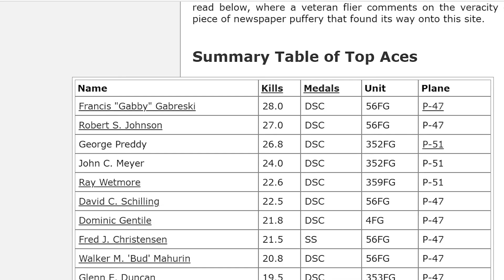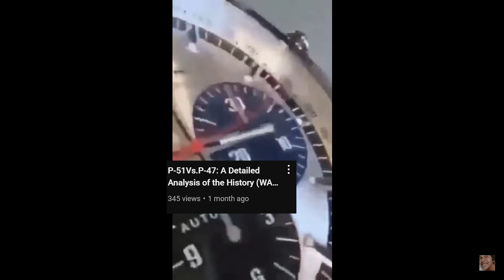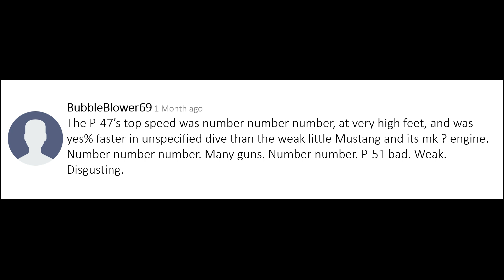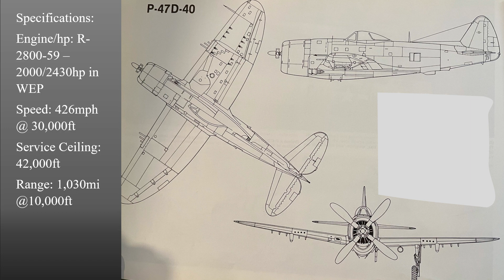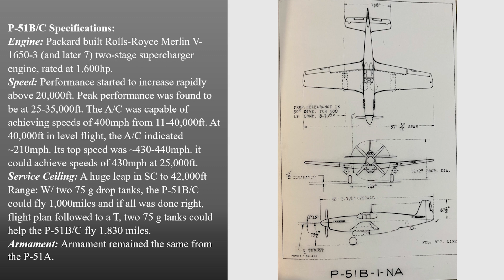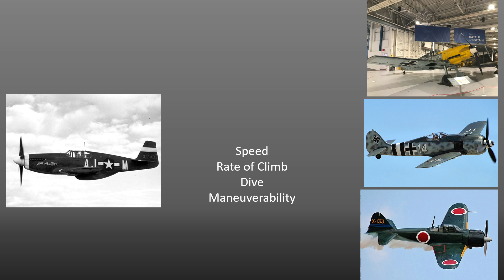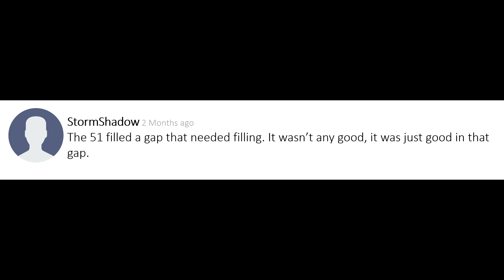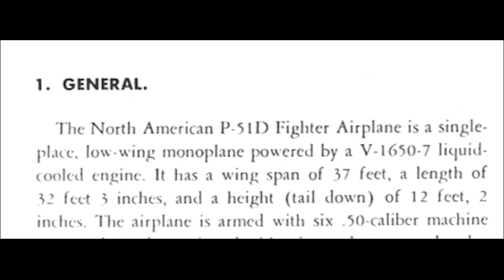P-51 Vs. P-47 Revisited: Pt. II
The wait is over! Well sort of. Sorry but this part is going to be long, so I have decided to break it up into two parts. This is part II of a now 3-part series. Today we will explore the silly way specifications are shown in most media sources and show more accurate specs for both A/C, and the role each A/C was designed for and if they followed that fate.

Special thanks to the various staff members of the Boeing Museum of Flight, Seattle Public Library, and the National Museum of the United States Air Force for helping me conduct valuable research for this video.

0:00 Previously
4:54 Introduction
7:37 Specifications
20:45 Roles
27:13 Outro
Sedative – by Lesfm
Boeing Museum of Flight Archival footage
US National Archives footage
Wikimedia
Pexels.com
Pixabay.com
Sources Cited
1. P-47 Thunderbolt in action by Larry Davis
2. The Republic P-47 Thunderbolt by The Aeronautical Staff of Aero Publishers, Inc.
3. Republic P-47 Thunderbolt by Frederick A. Johnsen
4. P-51 Mustang by Cory Graff
5. Pilot’s Manual for Republic P-47 Thunderbolt REMAKE
6. Pilot’s Flight Operation Instructions for Model P-47N Thunderbolt REMAKE
7. P-47B/C/D/G Restricted flight manual
8. P-51D/K Manual
9. The Encyclopedia of 20th century air warfare edited by Chris Bishop
17. P-51 Mustang in action by Larry Davis